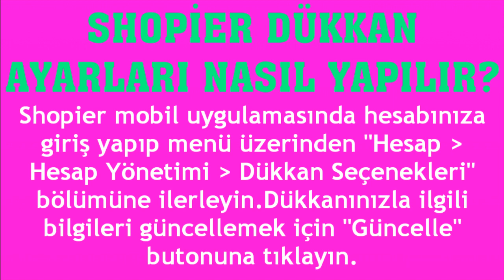Shopier Dükkan Ayarları Nasıl Yapılır?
Merhabalar bu videomuzda sizlerle birlikte shopier dükkan ayarları nasıl yapılır sorusuna yanıt vermeye çalışıyoruz.İyi Seyirler Dilerim.

shopier dükkan bilgileri güncellenir
shopier dükkan ayarı değiştirme
shopier mağaza ayarları nasıl yapılır